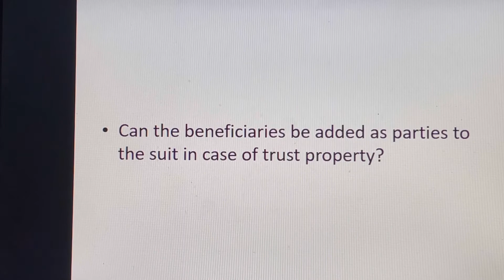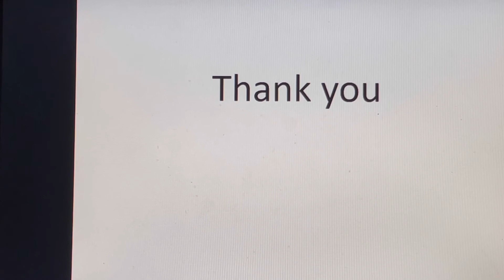Can the beneficiaries be added as parties to the suit in case of trust property?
(Ref: M. P. Tandon, Civil Procedure Code 1908.)